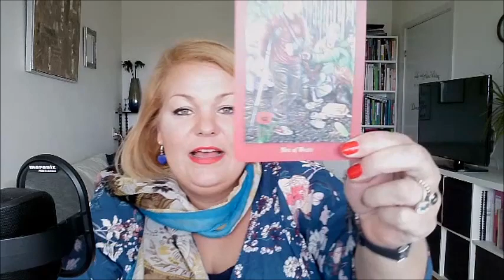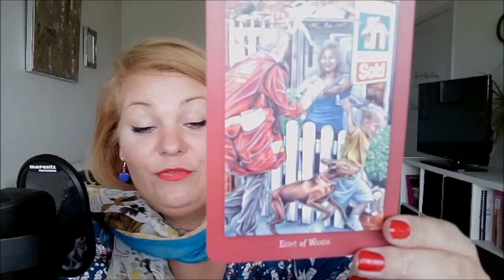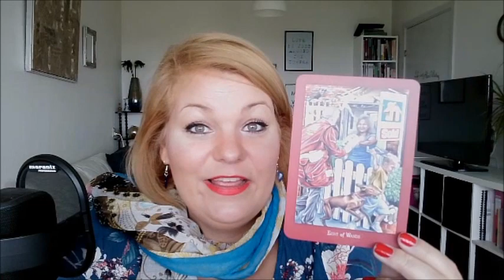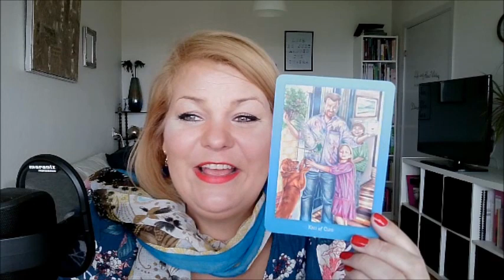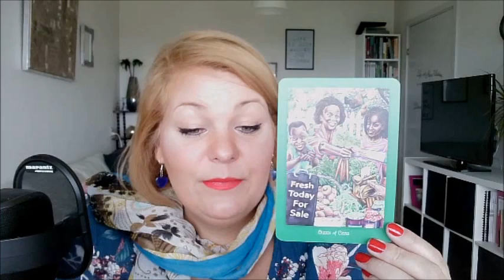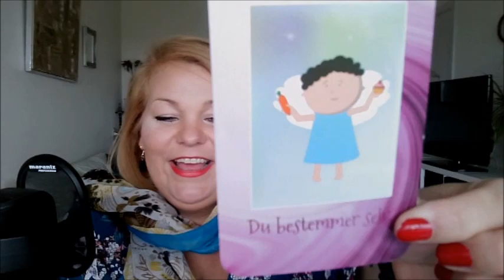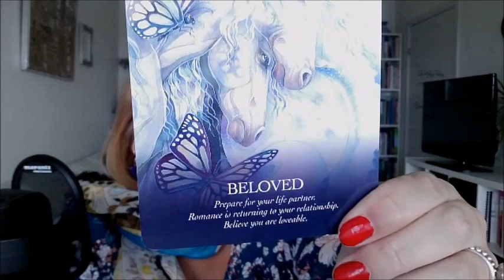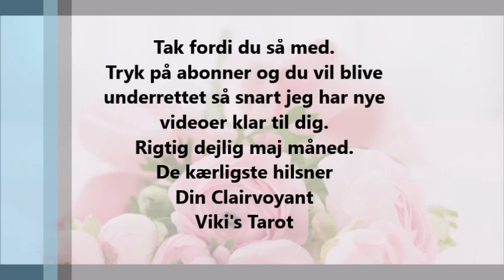Fisk maj 2019 Pas på månedens fristelser glæden fosser ind i dit liv